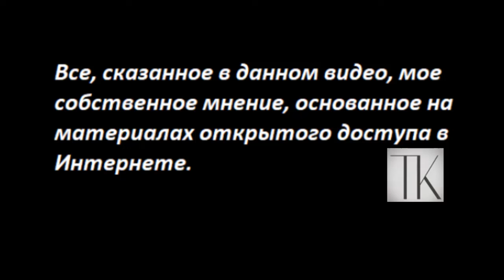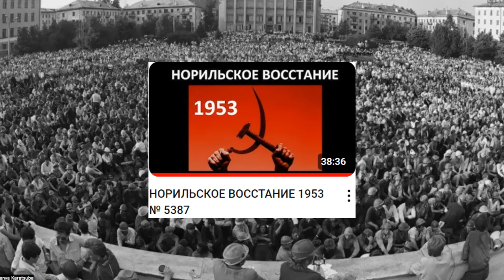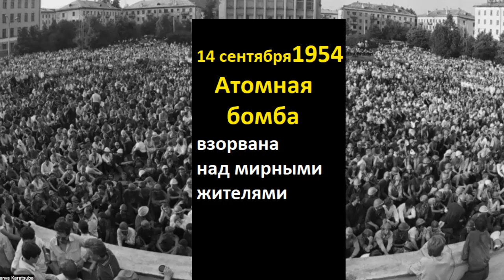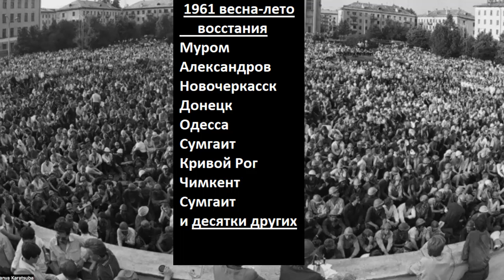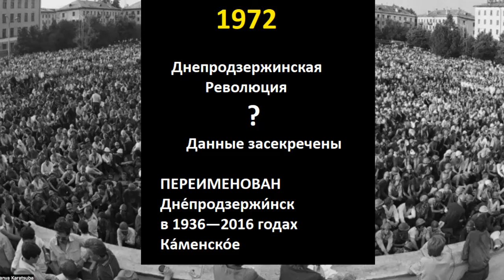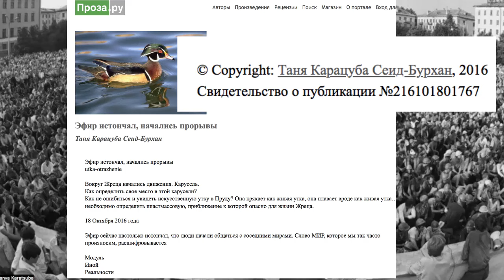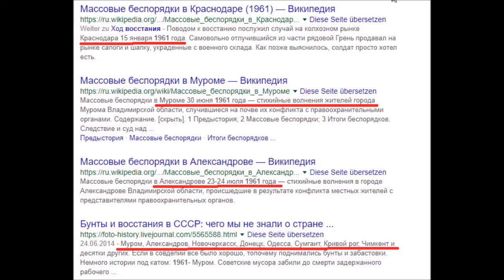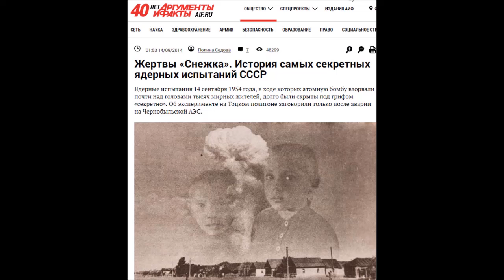Под грифом "Строго Секретно" № 5418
ВАЖНО! вы можете заказать разбор интересующего вас фильма или клипа! Заказы на разборы с целью пиара  не принимаю!

Обращаться:
 - Если вы за пределами России:
Вы можете помочь каналу по реквизитам:
Карта Приват
 - 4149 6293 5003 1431 Татьяна Карацюба
Карта Сбербанк
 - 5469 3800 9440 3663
Тiktok
 - TanyaKaradag (@tanyakaradag)
Е-майл